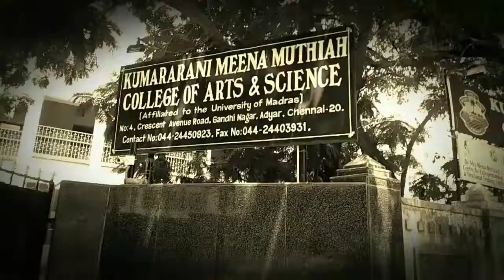KUMARARANI MEENA MUTHIAH COLLEGE OF ARTS AND SCIENCE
Students Heaven - KRMMC